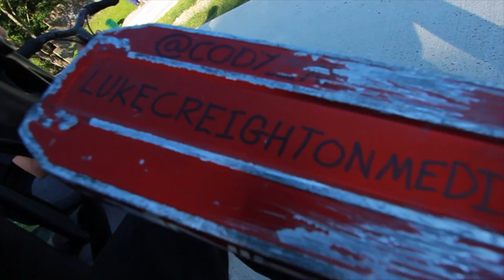Pulling Spanish girls in Hastings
Like for potatoes.